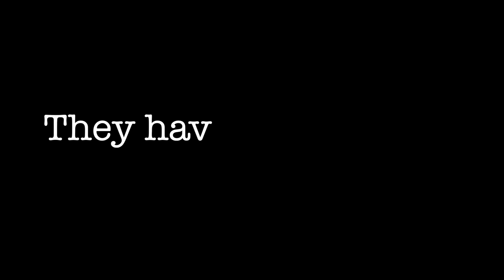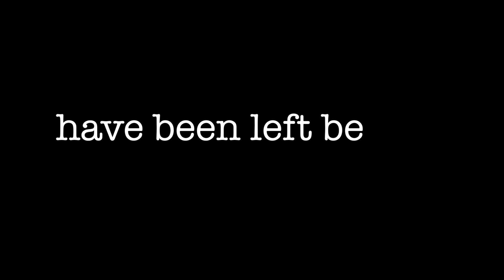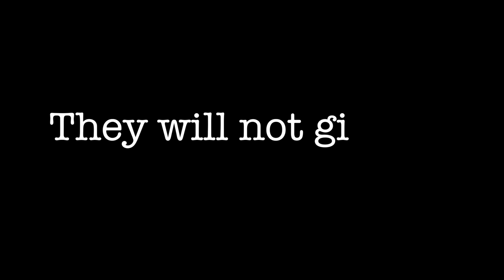Hawkins Bay - The Video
Hawkins Bay, a new novel by James Porteous, is about survival.

Betty Deschamps, Major Stursberg and other 'elites' are riding out the post-Trump mayhem in the Hawkins Bay Freedom Bunker. They are keen on saving democracy. And their gold. And their DNA.

Zeddy and Montea and the rest of Those Left Behind are struggling to survive. They are weak and hungry but they are still working on a plan to blow up the Bunker.

After all, they have nothing to lose.